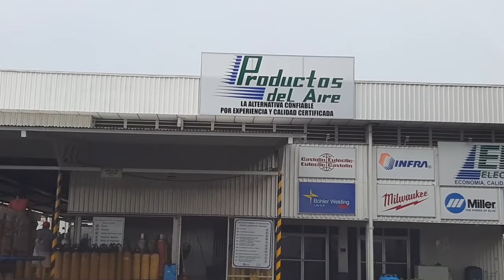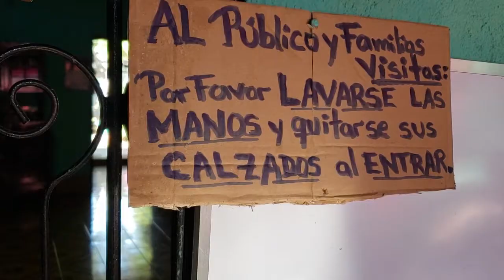Riesgos en Nicaragua ante nuevas cepas de coronavirus